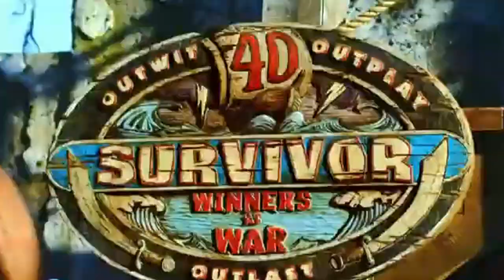Survivor Winners at War Amber Bkrich Mariano – Survivor All Stars Winner Tribute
A tribute to the Winner of Survivor All Stars: Amber Mariano for the upcoming Survivor Winners at War Season with the original Ancient Voices theme for the Eighth Season of the Reality Show "Survivor".

Credit: Video clips by CBS Survivor. Ancient Voices theme by Russ Landau.